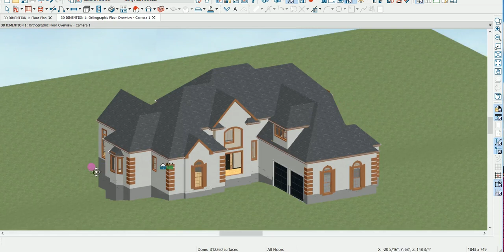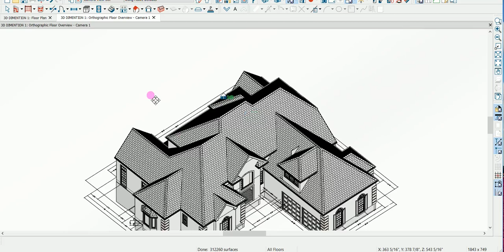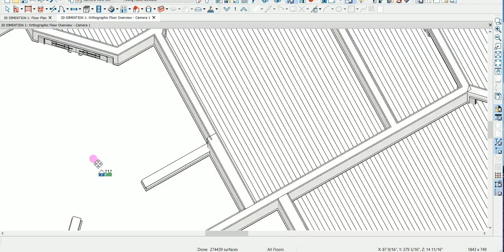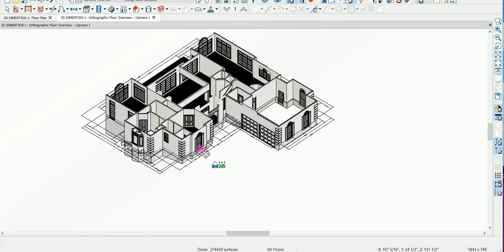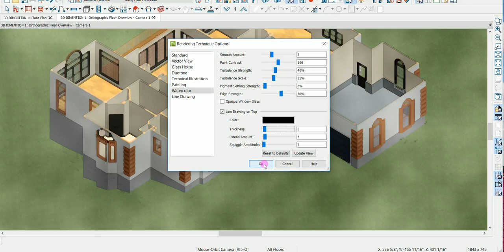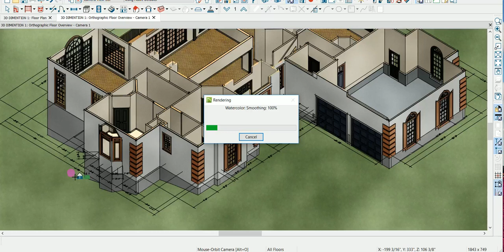3D DIMENSIONED FLOOR PLAN IN CHIEFARCHITECT